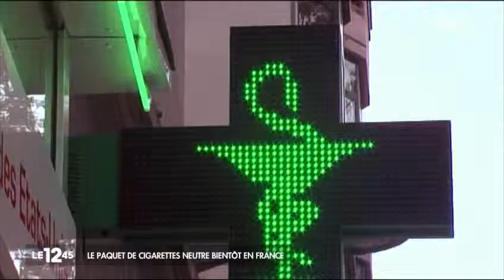Tabac : absence de marques...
Des paquets de cigarette neutres, c'est la mesure phare du plan de lutte contre le tabagisme annoncé par la ministre de la Santé. La France pourrait devenir avec l'Australie, le 2ème pays au monde à interdire aux cigarettiers d'apposer leurs...